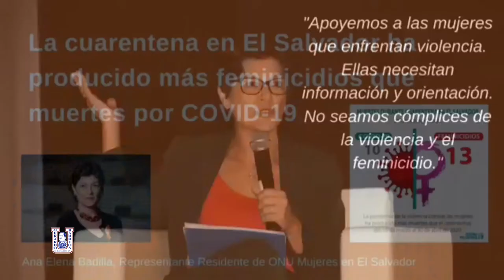Violencia De Genero - Divulgación Científica UGB